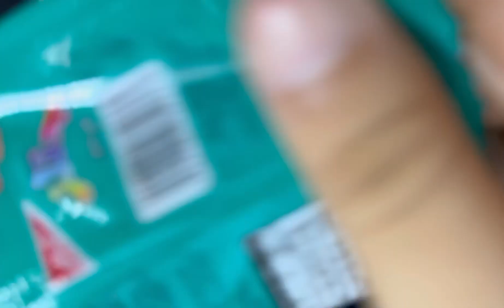Sugary jiggly jelly and salty food 😋